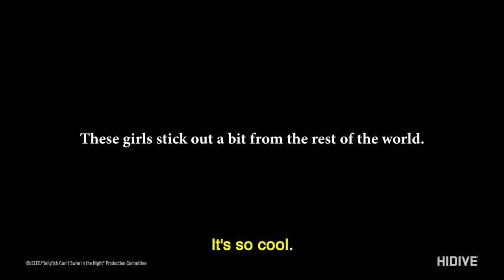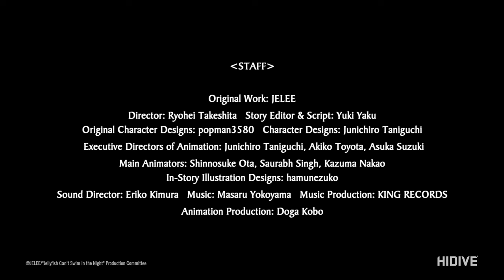Jellyfish Can't Swim In The Night | Trailer | HIDIVE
Follow the story of a girl who wanders the night in search of her identity in Shibuya, a place "overflowing with identity."

Watch Jellyfish Can't Swim In The Night only on HIDIVE!